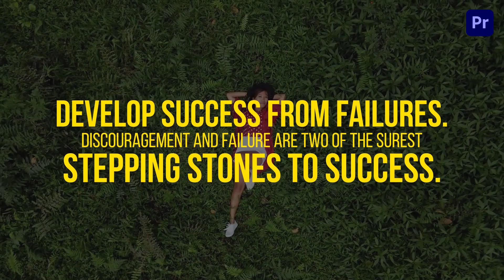Typography Text Titles Premiere Pro Template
We release the best Design Templates of Adobe After Effects, Adobe Premiere Pro, Motion Graphics including Logo and Intro Projects, Indian Festival Design Animations, Flat Character Design, Instagram stories, Slideshows for Wedding Invitations, fashion Sale Promo, Product Intro Videos, Birthday Invitation, Kinetic Typography, and other best animations templates. Slideshow After Effects Templates is best for your Product, Business, and Event Promotions.